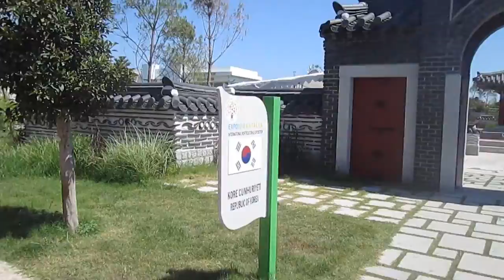Türkei - EXPO 2016 Antalya - Außenbereich der Weltausstellung - Teil 2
Die Stadt Antalya präsentierte 6 Monate lang die Weltausstellung EXPO 2016 unter dem Leitthema "Kinder und Blumen"und als Motto "Eine grüne Welt für die Zukunft unserer Kinder" dem internationalen Publikum.
Dieses Video zeigt Aufnahmen vom Außenbereich mit den verschiedenen Gartenanlagen.

vorbei!